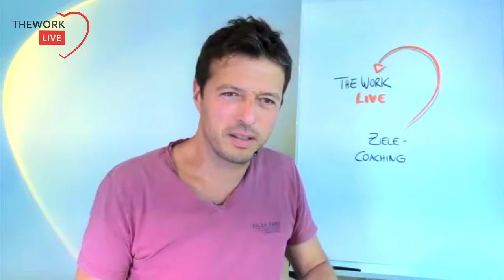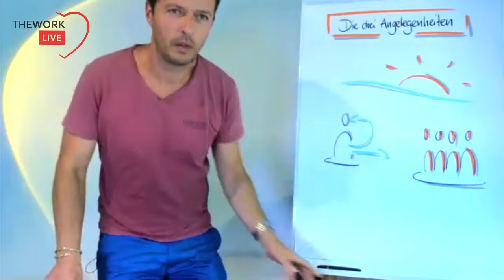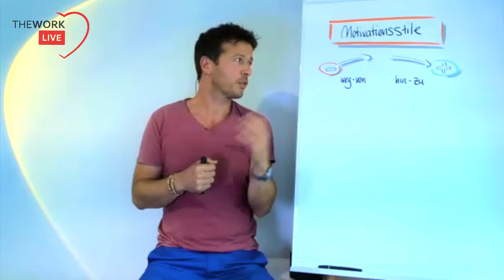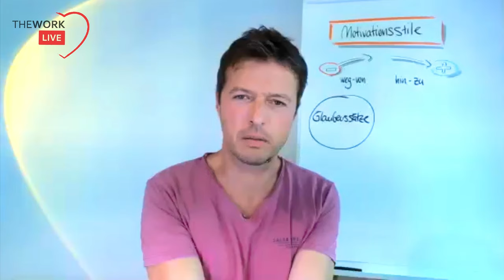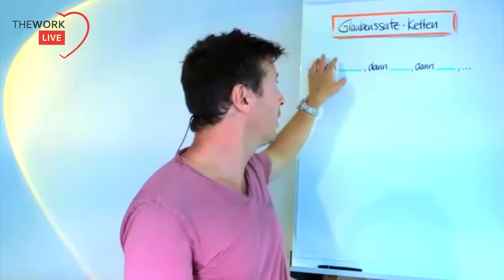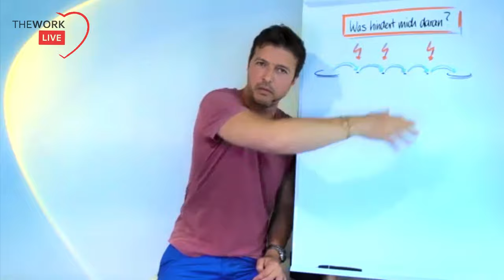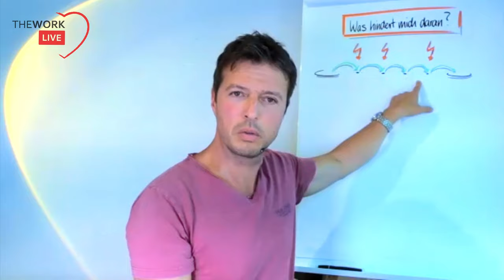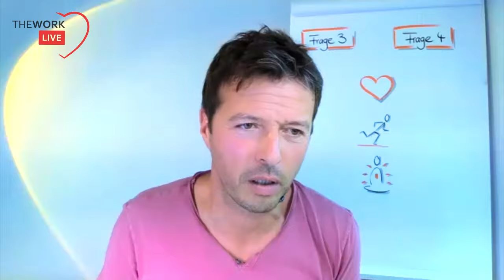Ziele-Coaching mit THE WORK of Byron Katie (deutsch)